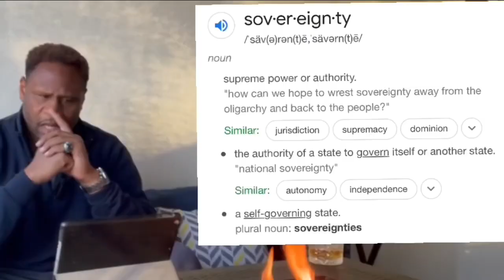Brittney Griner NOT wrongfully detained nor convicted!!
This video as explained:
Is a re-edit of an episode on @attorneysession Sport-Tics podcast a while back. This video walks us through the legalities surrounding Brittney Griners arrest and conviction in Russia.

Supp. 3d 1094 (C.D. Cal. 2015).

Unless otherwise stated in the specific video referenced Session International Enterprise is not advertising the services and products it offers. This content, unless otherwise disclaimed, was not prepared to secure paid professional employment.